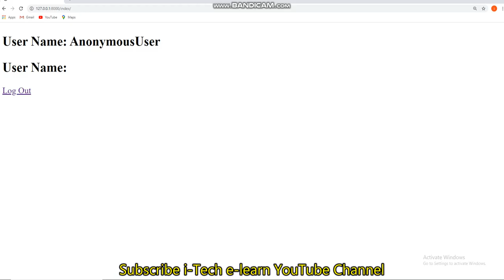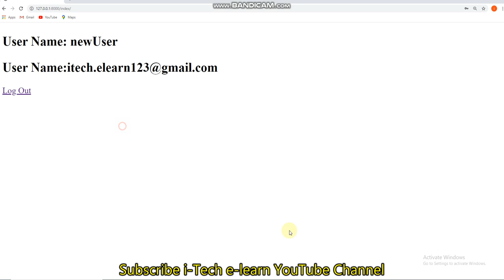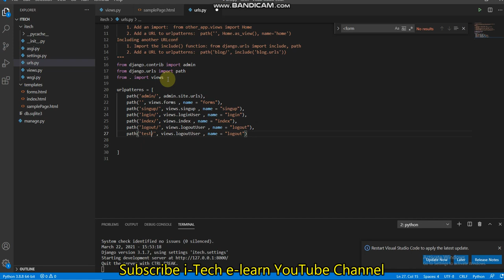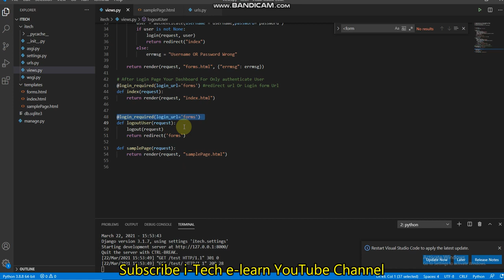Django User Roles, Permissions And Authorization | User Specific Pages/Access | Django Tutorial